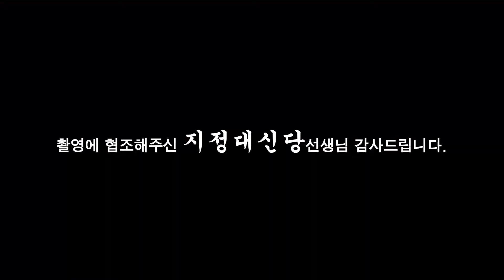(용한점집)(궁합) SK 최태원회장 노소영 관장! 부부의 궁합은?! [점점tv정주행하기]